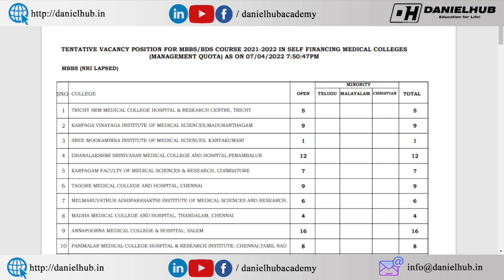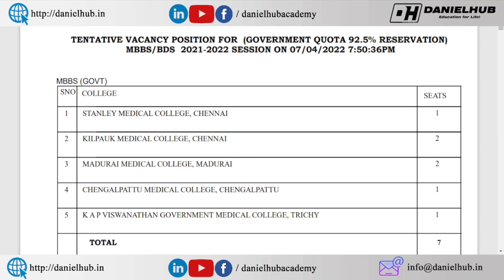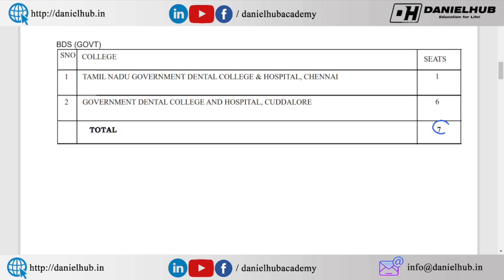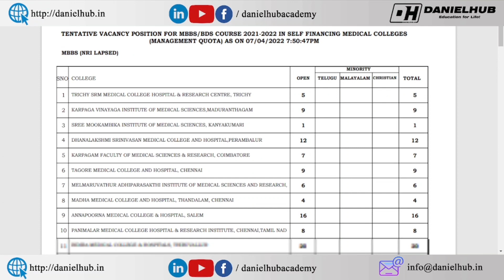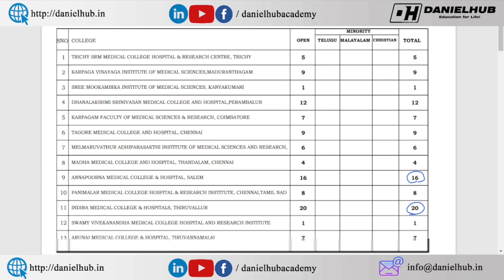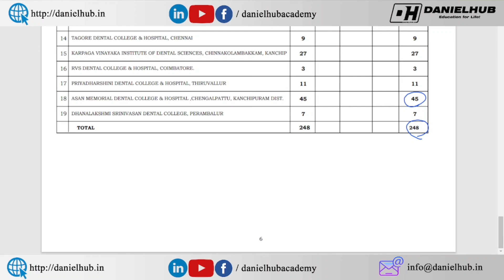255 MBBS SEATS - Extended Mopup Round - Vacancy Position Released - Reallotment Possible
Extended Mopup Round - Vacancy Position Released - 255 MBBS and 512 BDS Seats in GQ & MQ - Reallotment Allowed

Extended Mopup Round - Counseling Schedule Released - 50 Seats in GQ & MQ - Reallotment Allowed

Extended Mopup Round - Additional 50 Seats in Dhanalakshmi Srinivasan GQ & MQ - Reallotment Allowed?

கற்பித்து கல் !
மகிழ்வித்து மகிழ் !!